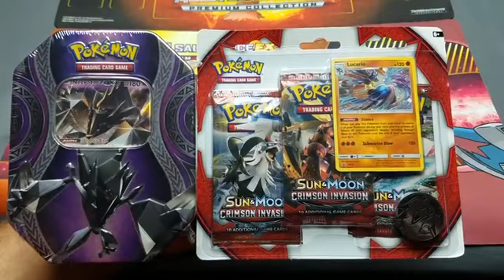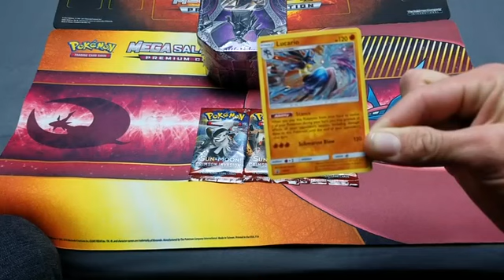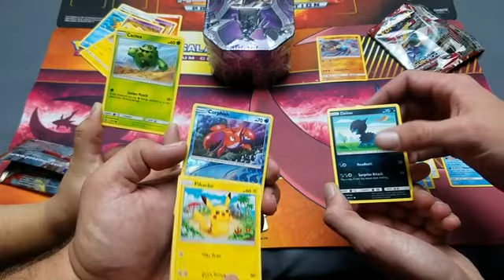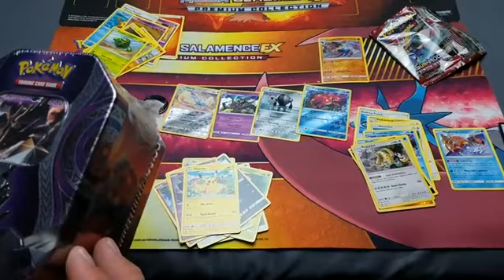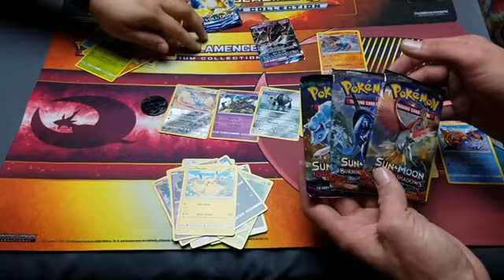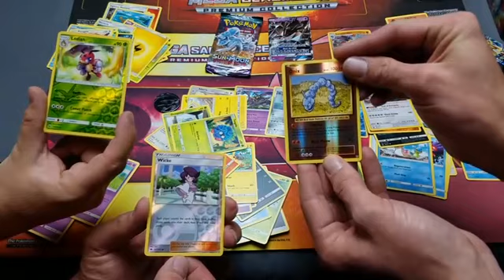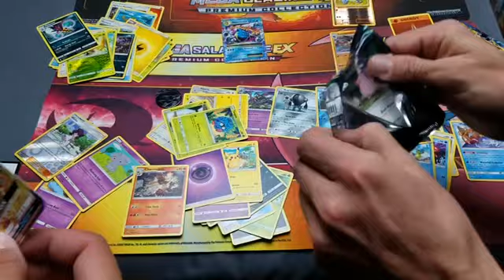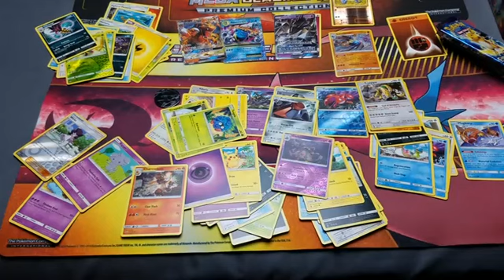Pokemon Hunting You wont Believe What Happened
Hey guys we are back to you tube

special guest on pokestangs Unboxing Pokemon cards when the crazy thing happened  watch all the way to find out.

crimson invasion pokemon blister pack
pokemon tins 2017

2. Comment that you liked the video